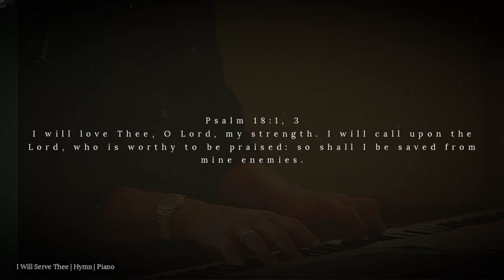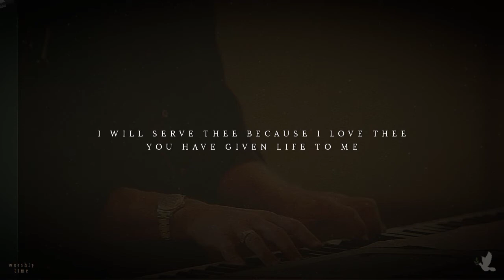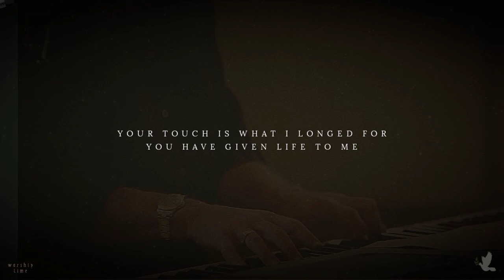I Will Serve Thee | Hymn | Instrumental Piano With Lyrics | Worship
I Will Serve Thee

I will serve Thee because I love Thee
You have given life to me.
I was nothing before You found me,

Heartaches, broken pieces,
Ruined lives are why You died on Calvary.
Your touch was what I longed for,

Author: ??

For praise and worship purposes only!